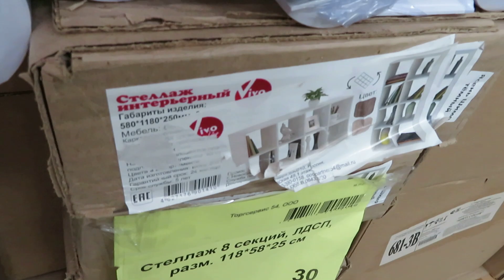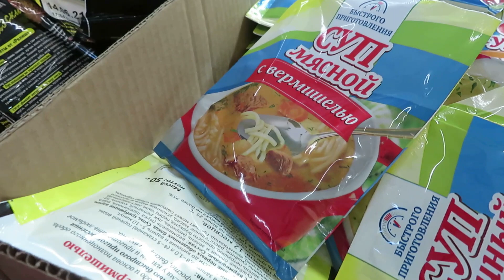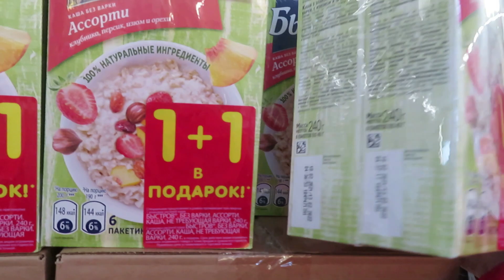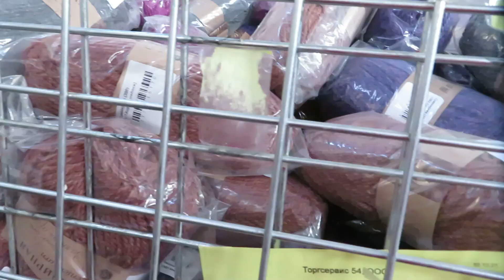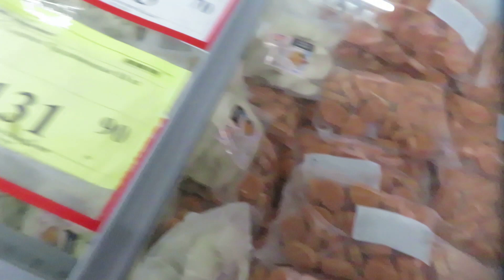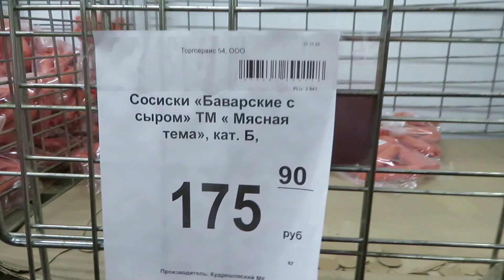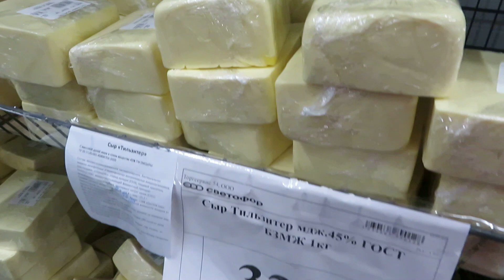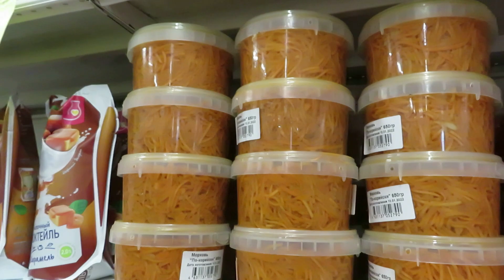\СВЕТОФОР \ - Магазин низких цен. Обзор разного товара и цены в магазине на сегодня. Февраль 2022.